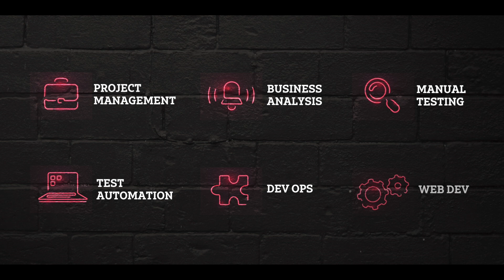Sparta Global - Ministry of Justice Case Study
John Reber is the Test Manager at the Ministry of Justice. Learn how Sparta Global consultants are adding significant value to the Ministry of Justice.

Are you interested in accelerating your career within the tech sector? Join Us! To become a Spartan Consultant, you’ll need to successfully complete an intensive training programme focussed on developing both your technical ability and your interpersonal effectiveness. Our Bootcamp style training takes place at our Sparta Global Academies based in London - Richmond, Leeds, and Birmingham.

You’ll build up contemporary and highly relevant skills within your chosen area of technical or business-related course; from BA and PMO, to Software Development, Test and DevOps.

After building up skills through classroom training, projects and practical learning, you’ll work as a Sparta Global consultant with one of our exciting clients; crafting real solutions for real problems and bringing fresh ways of thinking to our clients

About Sparta Global:

Sparta Global is a technology services company specialising in the provision of highly skilled technology consultants – trained to add value in any workplace environment.

Predominantly an early-careers and graduate employer, Sparta Global gives individuals with a passion for technology access to free training in areas such as; Software Development, DevOps, Testing, Data and Business Analysis. We equip our Spartan consultants with the exceptional collaborative and analytic skills they need to power short and long-term digital projects, connecting organisations with a diverse pool of technology talent that has the knowledge to take advantage of emerging technology trends.

At the completion of their Academy courses, our trainees transition to ‘Spartans’ and are assigned to work on projects with Sparta Global clients across the UK. We now attract, train, deliver and support business and technology professionals for more than a hundred organisations across the UK and Ireland, including: the Home Office, ASOS, Three Mobile, Canada Life, Spotify, RBS and many more.